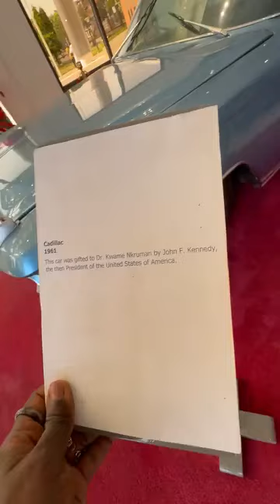Check out Kwame Nkrumah’s Car 🚙 😮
The Image of AFRICA  has been DISTORTED around the WORLD & We are CHANGING the NARRATIVE via YOUTUBE videos One Country At a Time. Until the HISTORY of AFRICA is told by AFRICANS, the story of GREATNESS will always GLORIFY the IMPERIALISTS!.

This Is Wodemaya's Behind The Scenes Channel